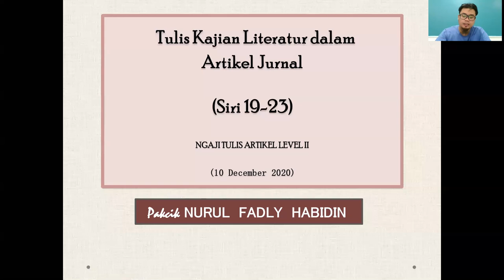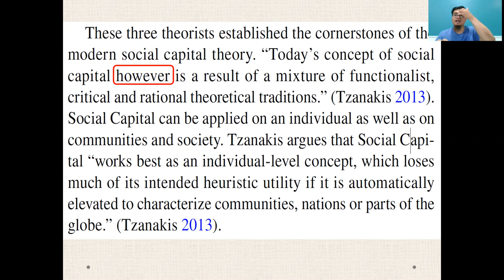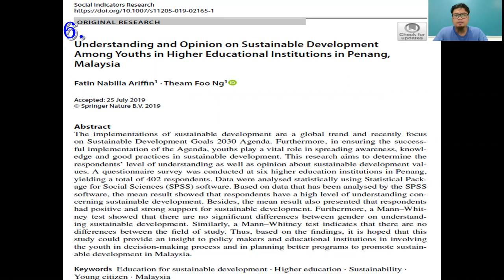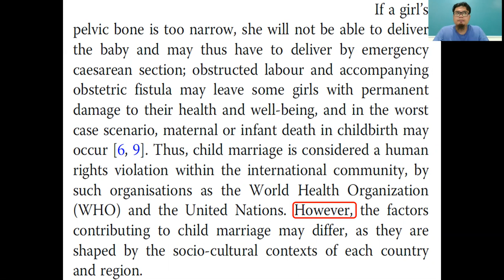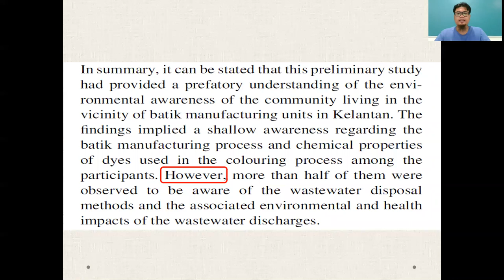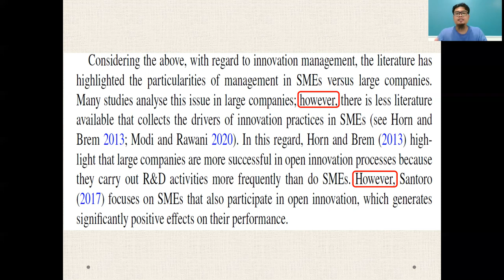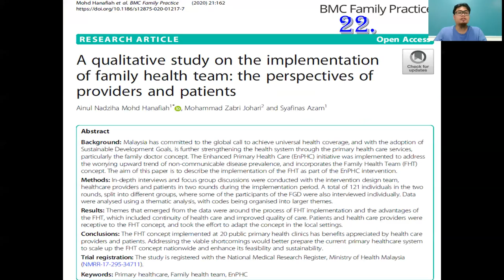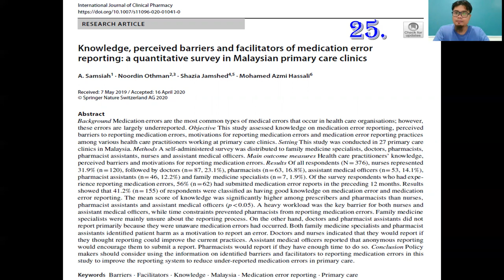Ayat "However" dalam Tulis perenggan Artikel Jurnal